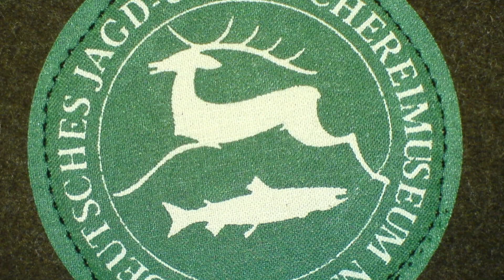Munich. Deutsches Jagd-und Fischereimuseum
El Deutsches Jagd-und Fischereimuseum (traducido Caza y Museo de la Pesca) es un museo donde se exhiben objetos relacionados con la historia de la caza y la pesca en Alemania o en otros territorios. Se encuentra en la zona peatonal del centro de la ciudad de Munich, Baviera , es una institución en el Mundo raro.